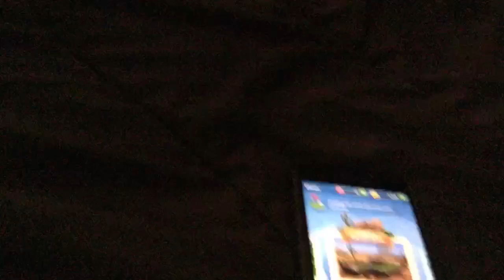Having fun playing the Rocky Mountains course on golf battle